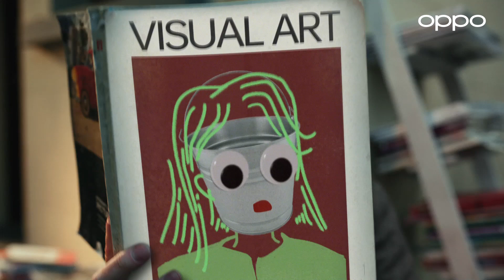OPPO Reno 5 Lite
¿Quién dijo que no podemos ver dos lugares a la vez? 👀 Captura las mejores experiencias con a través del VideoConVistaDual de nuestro OPPOReno5Lite. 📲 🙌🏻

¡Compártenos tu foto en los comentarios! 🤳🏻